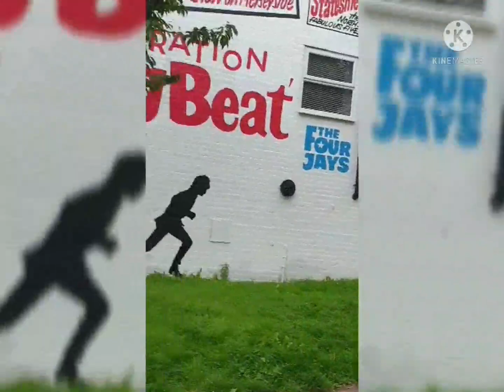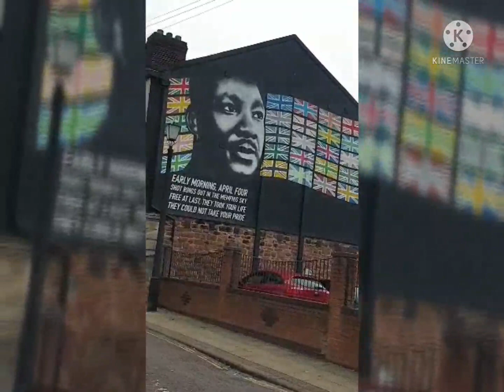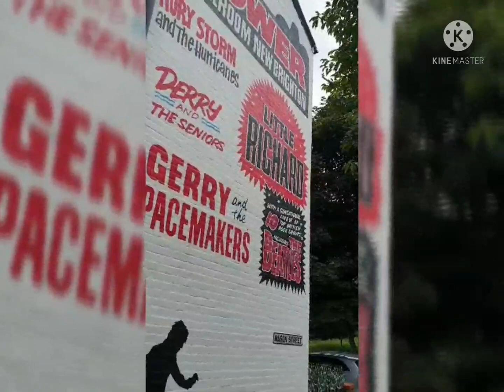The street arts painting..new Brighton bebs uk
Hi guys  my blogging  for today  is about Street  art with in the street  where neighborhood offers  there house and local and international  artists number of pieces have historical events like cultural attractions  interesting characters  like pirates,divers, who have shape in the town over 3 past centuries.